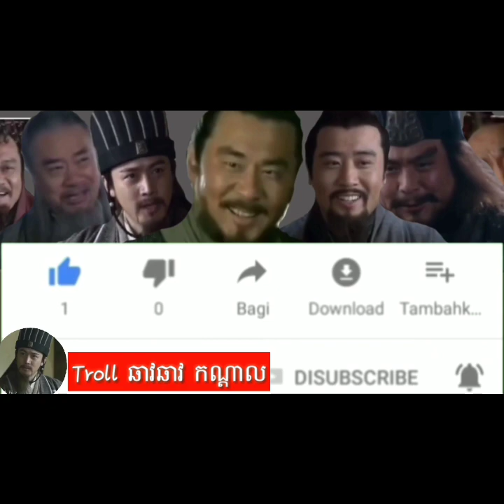[Troll ឆាវឆាវ កណ្ដាល]តោះមើលស្រីស្អាត់គេអួតរាងគ្នា|Troll ឆាវឆាវ ត្បូងឃ្មុំ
សុំទោលផងរាល់ការនិយាយមិនគម្បី🙏